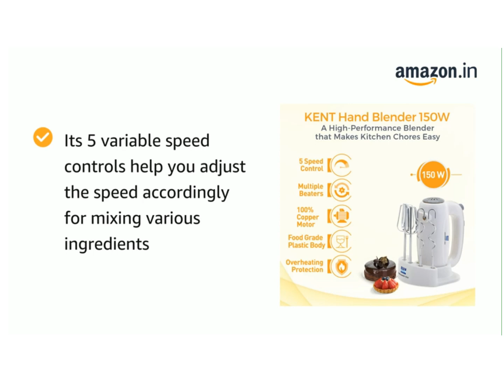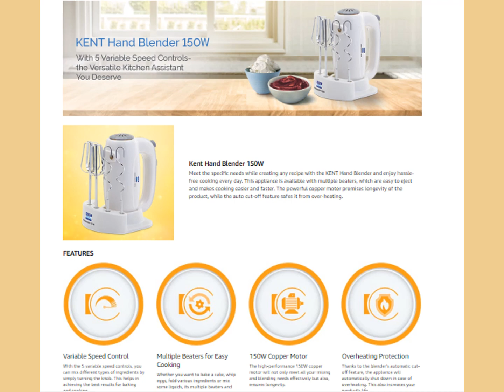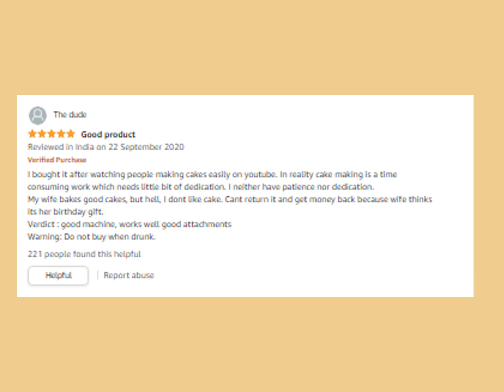Reason to Buy, Review Images KENT 150W 16050, 5 Speed Control, Copper Motor, Multiple Beaters